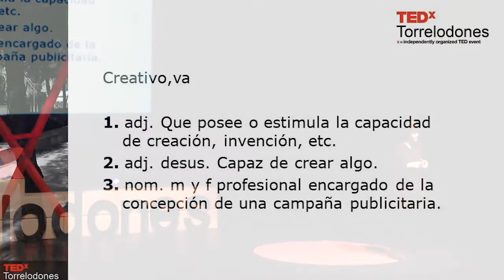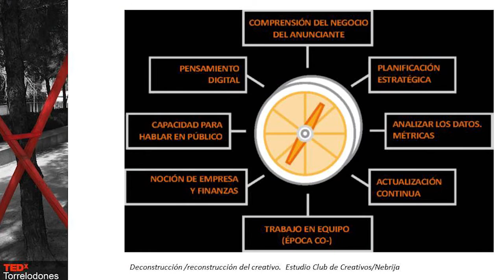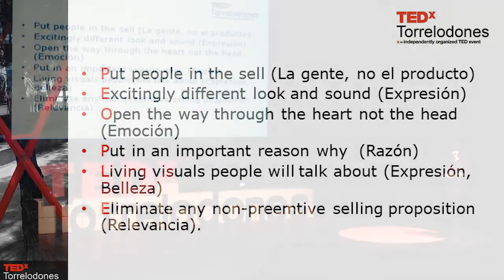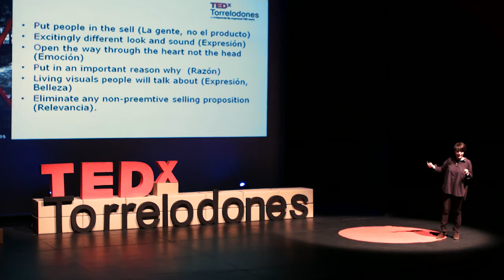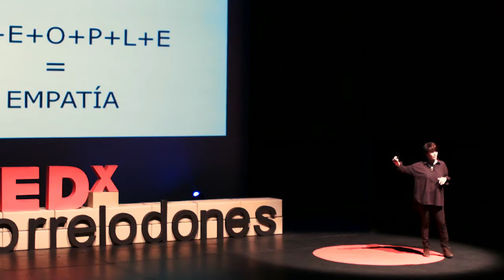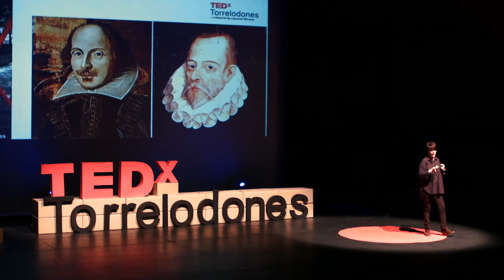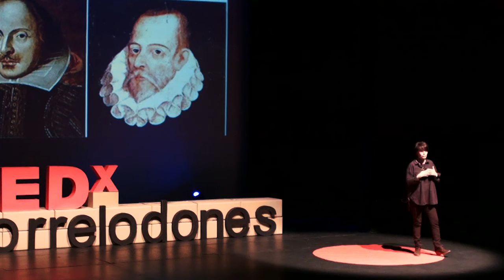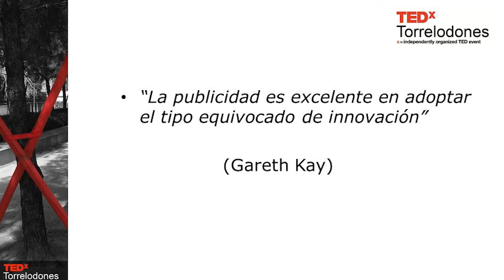Conectar con el otro | Concha Wert | TEDxTorrelodones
Con los enormes cambios que se han operado en el mundo de la comunicación comercial, cabría pensar que el talento que se le exige a los creativos actuales es my diferente a lo que se exigía hace apenas unos cinco o seis años, y sin embargo, no es así: hoy, como hace cinco, diez o cincuenta años, hay un talento por encima de todos: el de conocer lo que nos conecta con los otros.

Estudió Periodismo y durante un tiempo ejerció de periodista. Trabajó en TVE, en Grupo Zeta y, finalmente, en Anuncios, donde entró en contacto con la publicidad y ya no se desligó de ella. Como consultora, primero, y al frente del Club de Creativos, después, lleva casi dos décadas observando cómo es y cómo cambia el talento creativo.